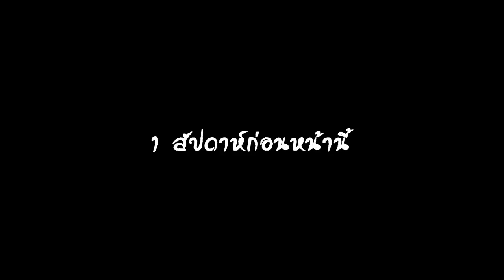ตะแล็ดแต๊ดแต๋-ไมเคิล วิส [OFFICIAL MV]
รับงานโชว์ เต้น ร้อง รำวงเวียนครก พร้อมแด๊นเซอร์ เต็มวง
ติดต่อการแสดง โทร.080-714-8491